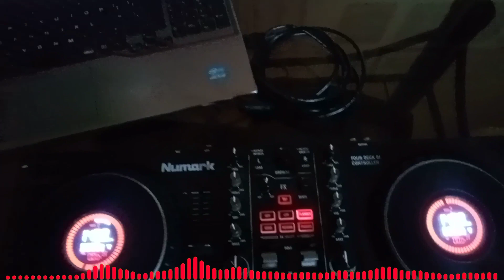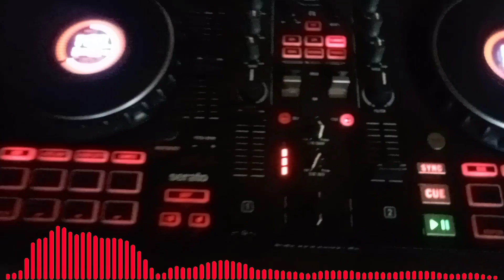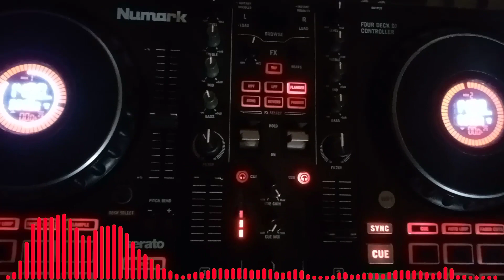TILAPYA RAYADO SIBUBOG BANGUS BUDOTS BIKOL REMIX 2023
BUDOTS BICOL REMIX
PARA SIRA BUDOTS REMIX 2023

LIVE REMIX USING MY NUMARK MIXTRACK PLATINUM FX
THIS REMIX IS MADE BY FL STUDIO MOBILE

APPS AND GEAR:
NUMARK MIXTRACK PLATINUM FX
FUJITSU LAPTOP COREi5
ONE ODIO HEADPHONE
KINEMASTER
VIVU VIDEO
PICSART
REALME C15